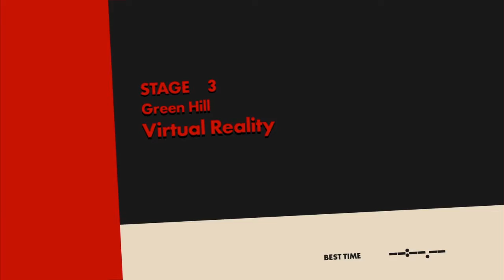Episode Shadow [Stage 3] Vitual Reality | Sonic Forces